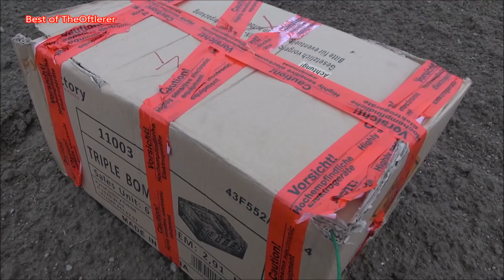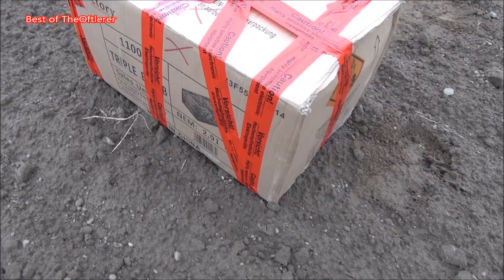Fireworks Compilation 3000€ verballern TheOftlerer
Polenböller Compilation 3000€ verballern TheOftlerer